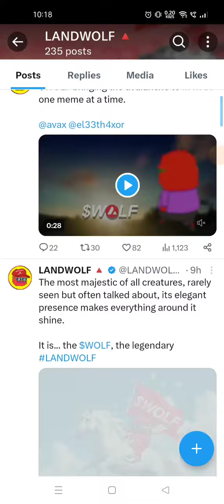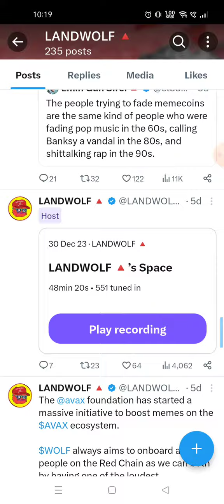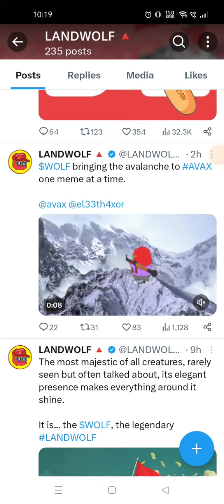Another Avalanche Avax Meme Coin LandWolf $Wolf has a huge potential to grow up with 200X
LandWolf Crypto
LandWolf Coin
LandWolf Token